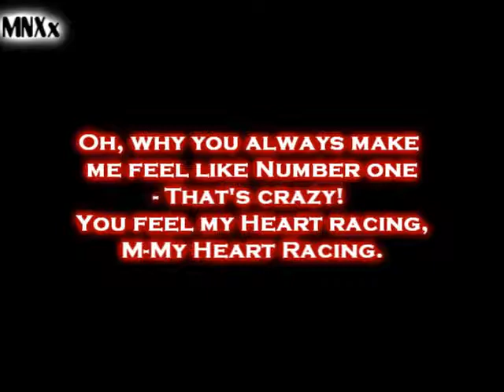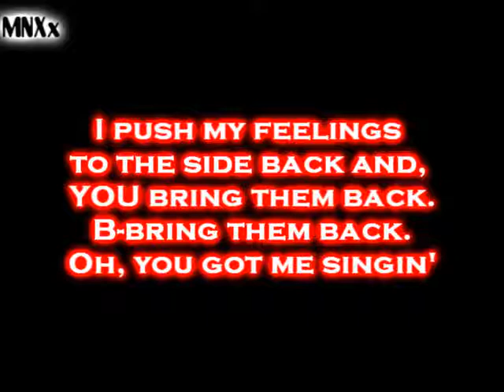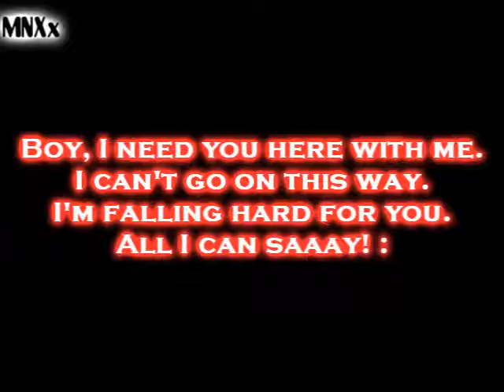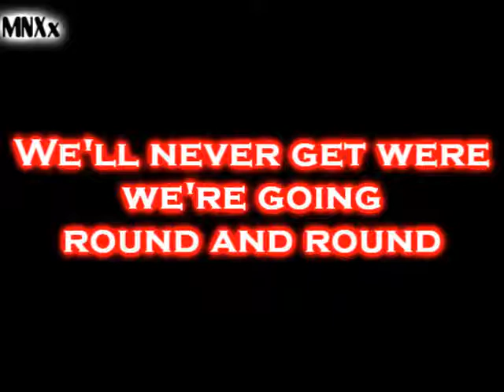Selena Gomez - Round In Round [Karaoke] Lyrics Xx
Yeaah, em..have Fun with singing? :D